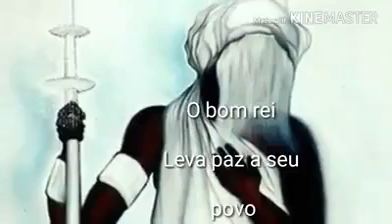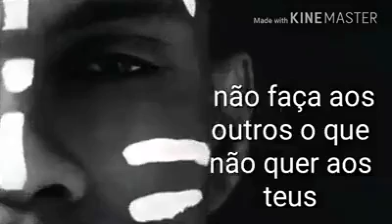Que Ọlọ́run nos cubra com seu àlá sagrado .